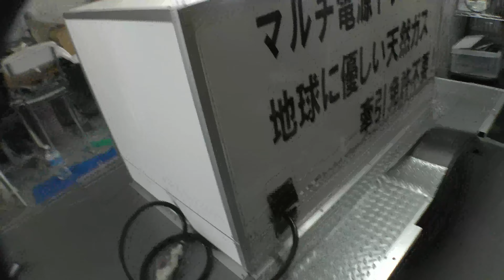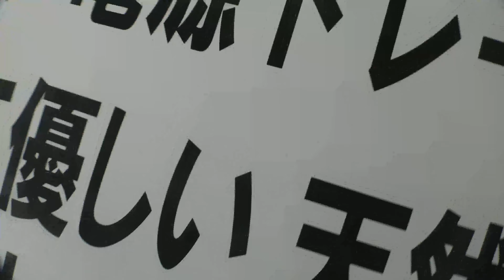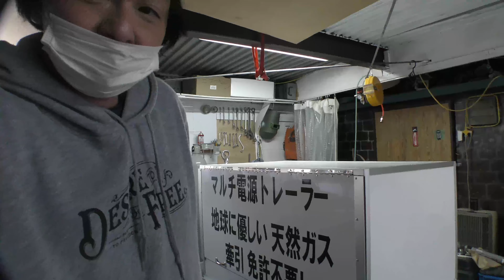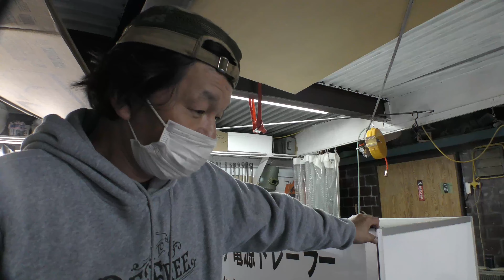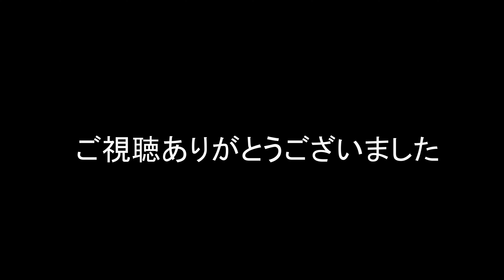【盗難対策】トレーラーの盗難はあんまり聞かないけれど、、、、 マルチ電源トレーラー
アメブロ

●GAKU-AUTO

 / gakuautocha.  .

【福岡県】
自動車修理全般　キッチンカー製作
●トアル
住所：福岡県古賀市青柳2684-1